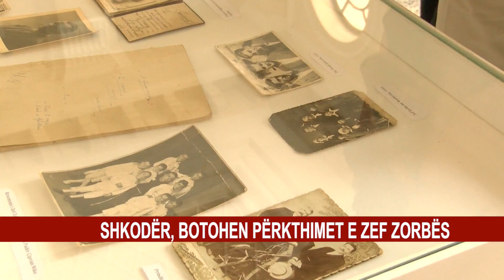SHKODËR, BOTOHEN PËRKTHIMET E ZEF ZORBËS